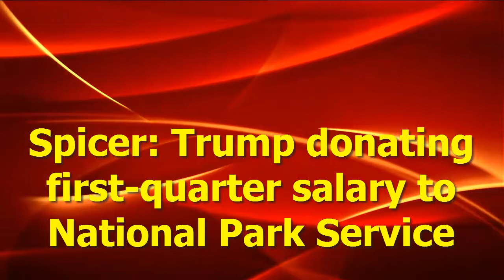Spicer: Trump donating first-quarter salary to National Park Service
President Donald Trump is donating his salary from his first quarter in the White House to the National Park Service, press secretary Sean Spicer said on Monday.

At the start of the daily White House press briefing, Spicer handed a check for $78,333.32 to Secretary of the Interior Ryan Zinke and Tyrone Brandyburg, the superintendent of Harpers Ferry National Historical Park in West Virginia. Spicer said it was Trump’s full salary from his inauguration to March 31, the end of the first quarter.